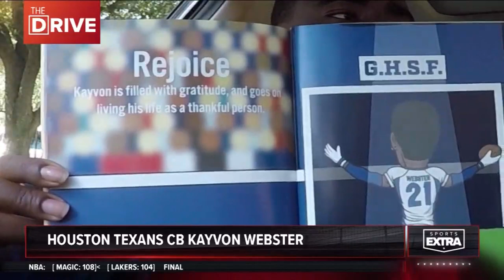The Drive: Texans CB Kayvon Webster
He may be on the injured list, but he's still making an impact. Kayvon Webster has a cornerback's guide to daily motivation as Jason Bristol discovers on 'The Drive.'